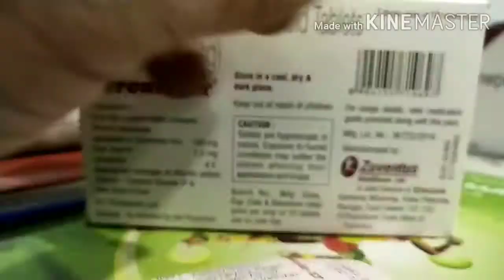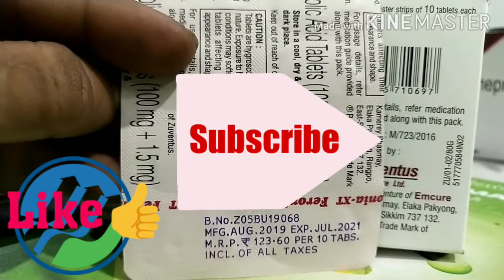Feronia XT TABLETS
Composition:
Ferrous Ascorbate 100mg
Folic Acid 1.5mg